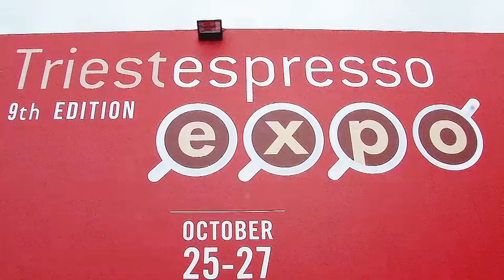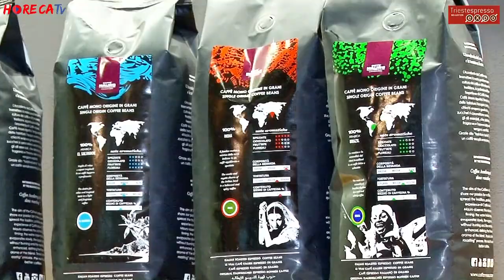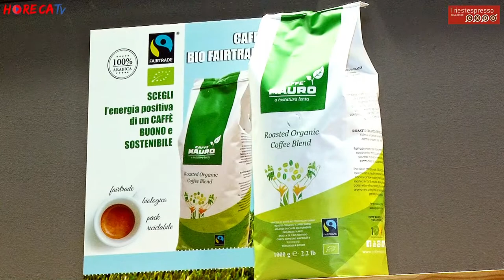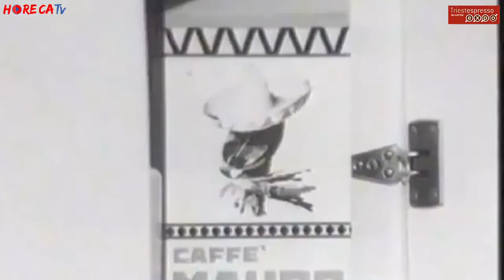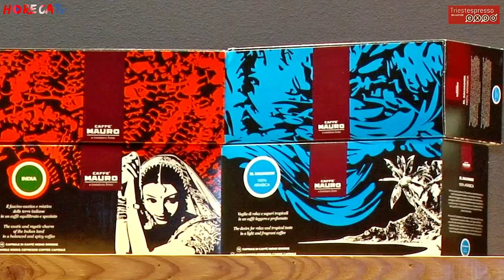TRIESTESPRESSO 2018 Intervista con Michele Rizzo di Caffe Mauro SpA